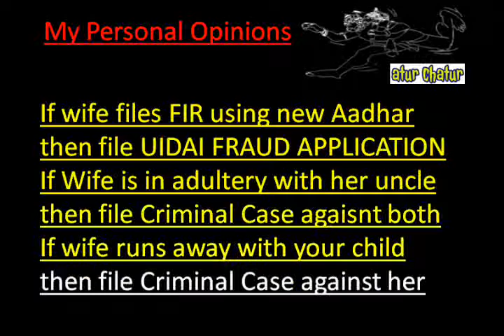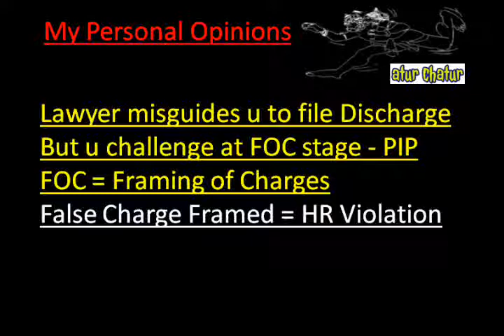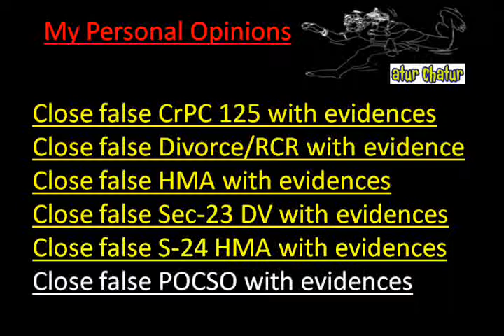Sofia Top Lawyer NRI Legal Services Best Advocates Non Resident Indian Law Firm India